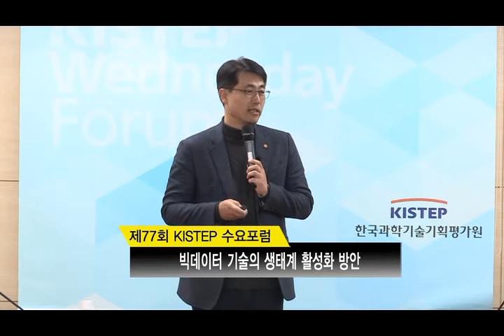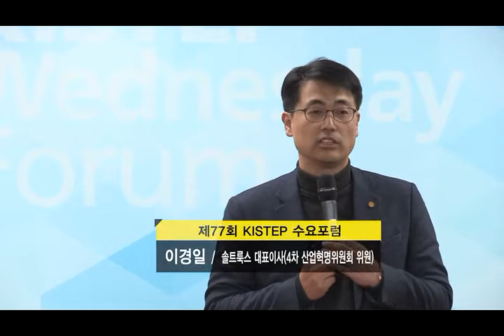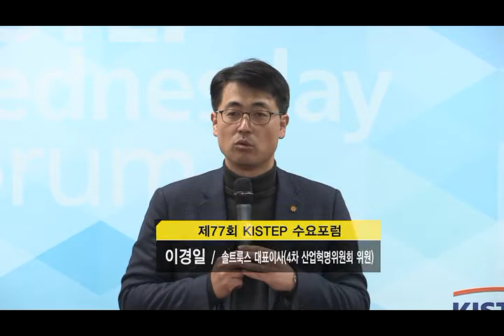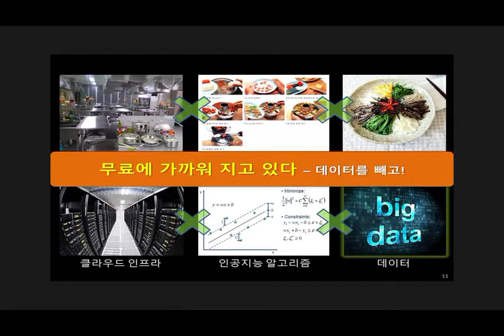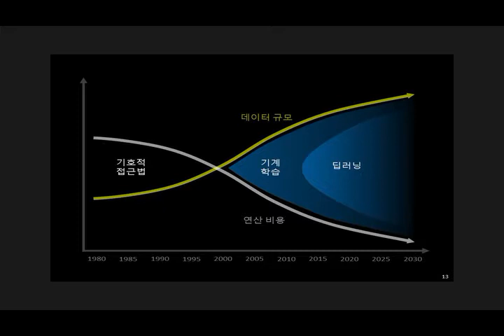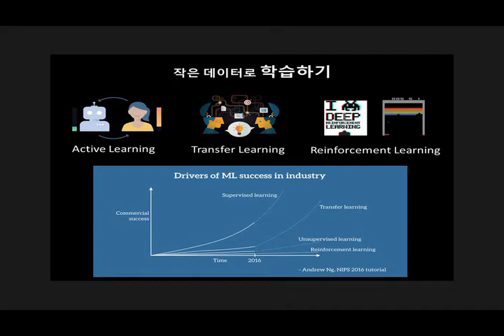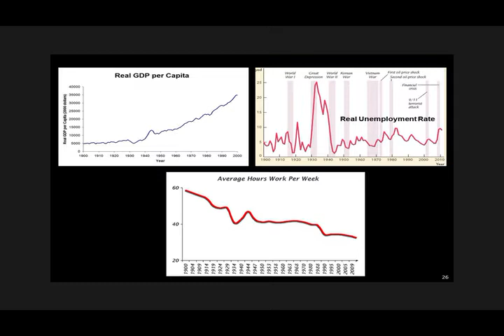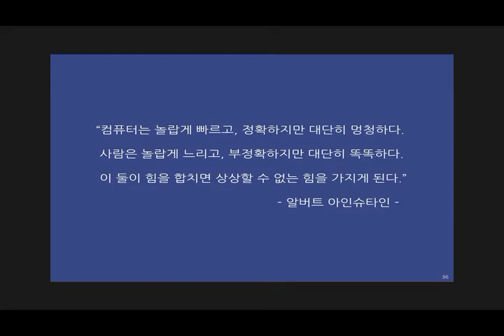[제77회 KISTEP 수요포럼] 4차 산업혁명을 여는 눈(眼)! 빅데이터 기술의 생태계 활성화 방안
제 77회 KISTEP 수요포럼
'4차 산업혁명을 여는 눈(眼)! 빅데이터 기술의 생태계 활성화 방안'
일시: 2017년 12월 13일 수요일 10:00
장소: 한국과학기술기획평가원 국제회의실(12층)